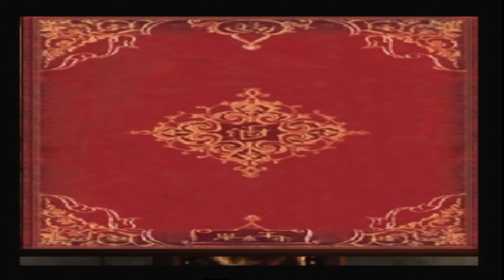15-30 mins of gameplay: Harry Potter and the Chamber of Secrets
Short gameplay of Harry Potter and the Chamber of Secrets from the PS1 era